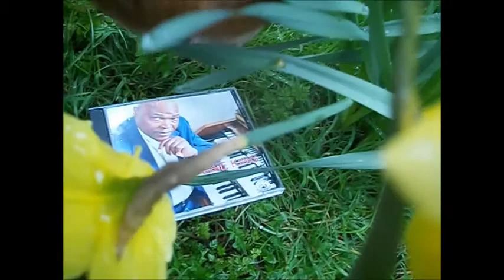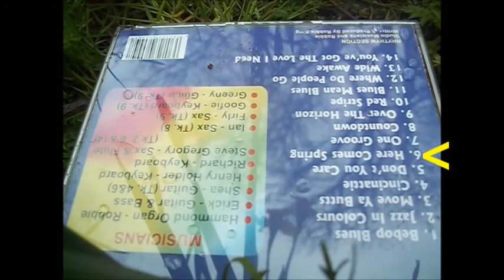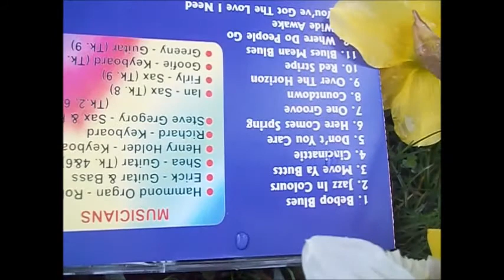robbie king robinson- spring is coming